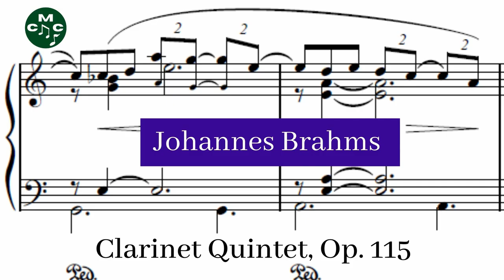Johannes Brahms - Clarinet Quintet, Op. 115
Johannes Brahms's Clarinet Quintet in B minor, Op. 115 was composed and premiered in 1891. Written for clarinetist Richard Mühlfeld.

Clarinet Quintet, Op. 115 composed by Johannes Brahms by
William McColl and used under a Creative Commons Public Domain License